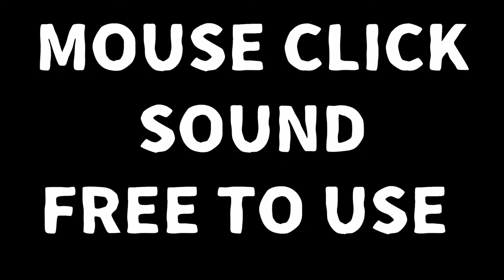Mouse Click Sound Effect